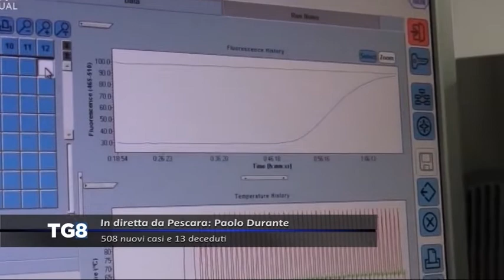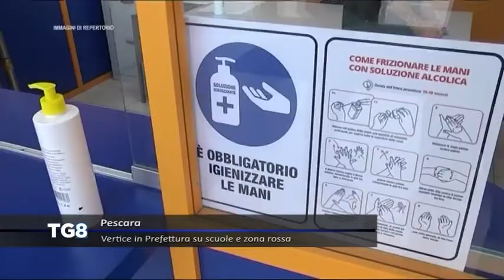LIVE Covid Abruzzo - 508 nuovi casi e 13 deceduti